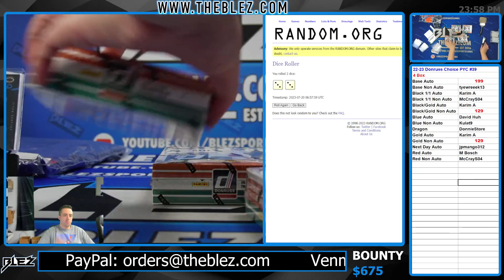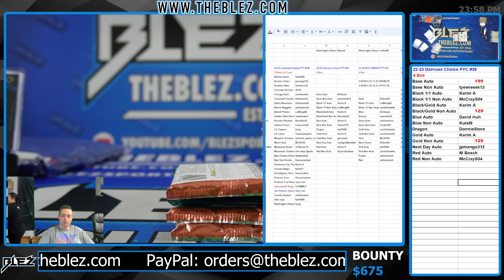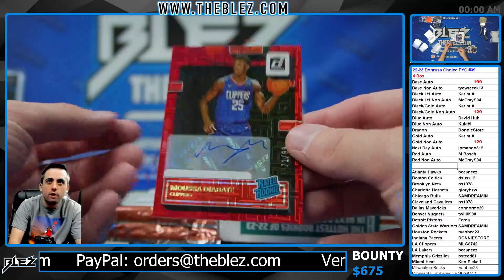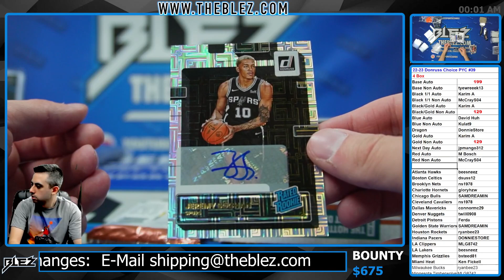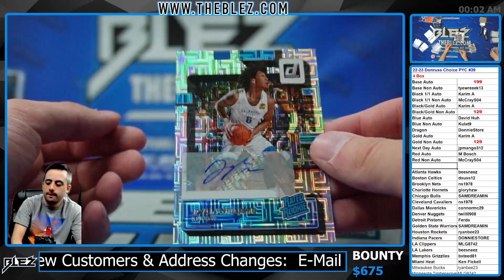2022-23 Panini Donruss Choice NBA 4 Box Break #39 Pick Your Color